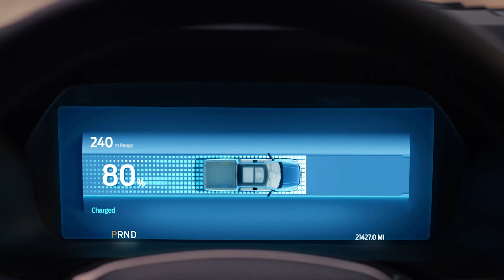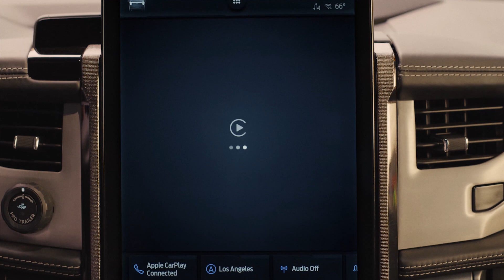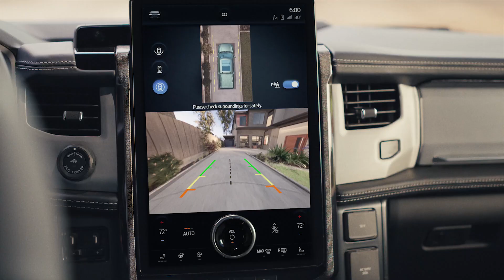FORD F-150 LIGHTNING. O novo LANÇAMENTO da FORD que vai alimentar a sua CASA!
A Ford lançou a sua picape da linha F, a Ford F 150, totalmente elétrica

Por dentro, a novidade da F 150 em comparação com os modelos à combustão é um novo quadro de instrumentos totalmente digital e configurável com tela de 12,0".

Nas variantes Lariat e Platinum, a F 150 Lightning contará com o sistema multimídia SYNC 4A, com uma enorme tela sensível ao toque de 15,5" e recursos como navegação conectada à nuvem, controle de voz ou integração com o Amazon Alexa.

Como anunciado, a nova picape zero emissões F 150 da Ford será recheada de tecnologia, graças a todos os tipos de recursos inteligentes, serviços conectados, atualizações remotas (Ford Power-Ups), a aplicação FordPass para encontrar estações de carregamento ou o assistente BlueCruise, que permite a condução "hands free" em determinadas rodovias nos Estados Unidos e Canadá.

0:24 Conheça a serie F da Ford
0:40 Conheça a F 150 Lightning
1:39 Recursos de tecnologia da F 150 Lightning
3:09 Função da F 150 para alimentar a sua casa em caso de emergência
4:09 F 150 é adequada para o trabalho pesado